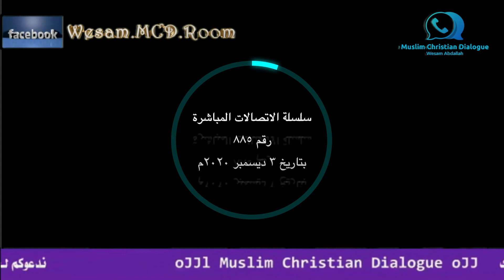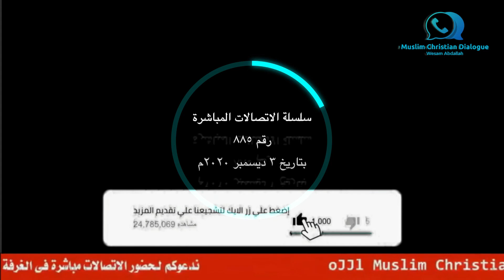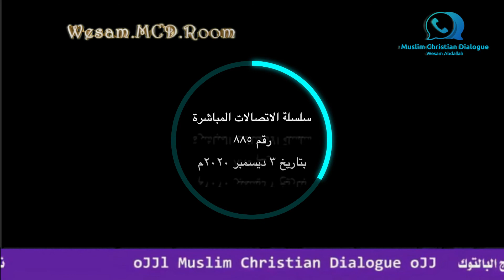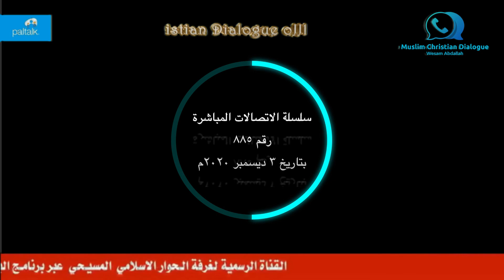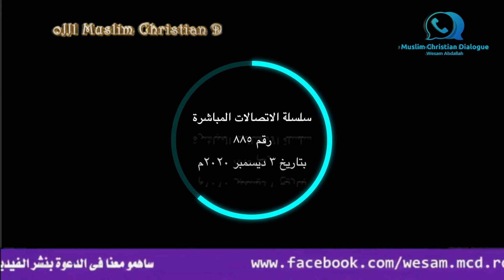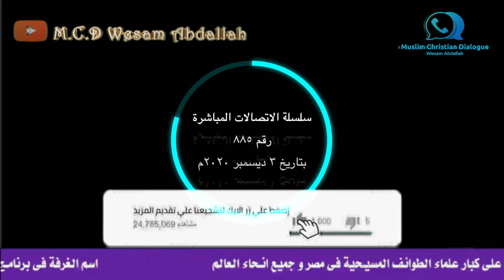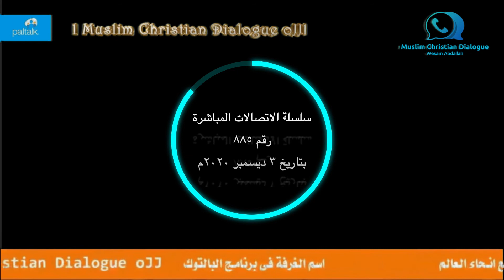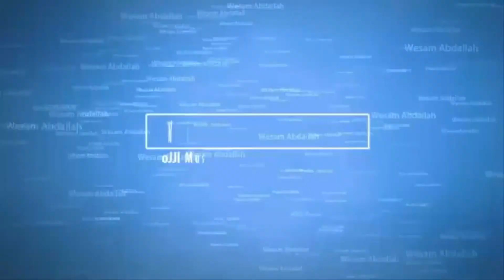السلسلة رقم ٨٨٥ من اتصالات الشيخ وسام عبد الله على جميع الطوائف المسيحية والقنوات التنصيرية